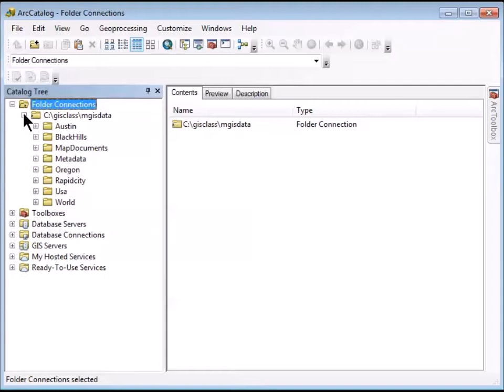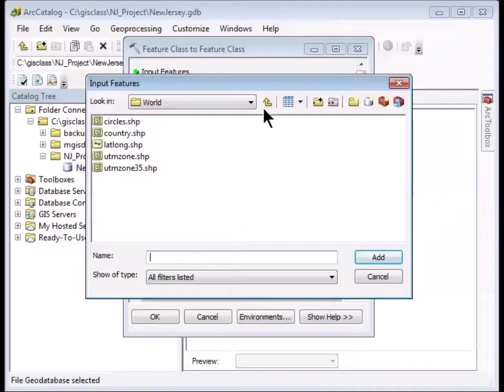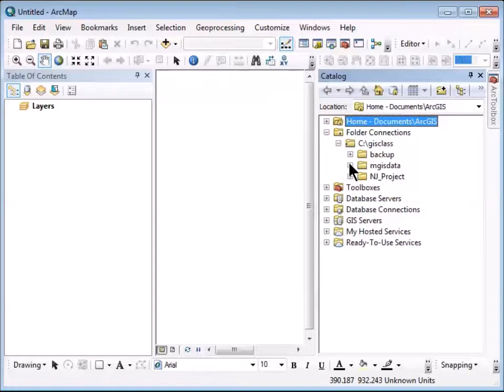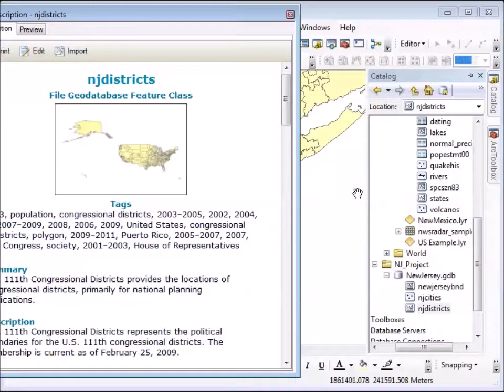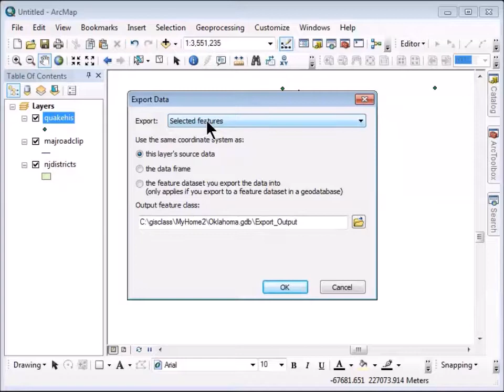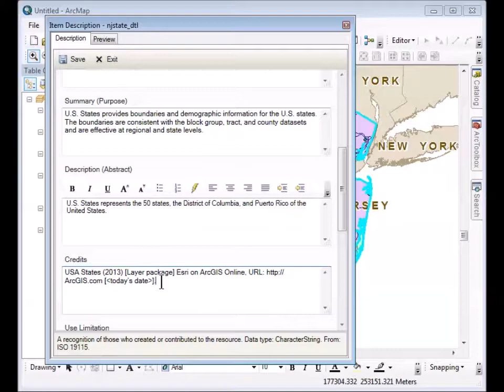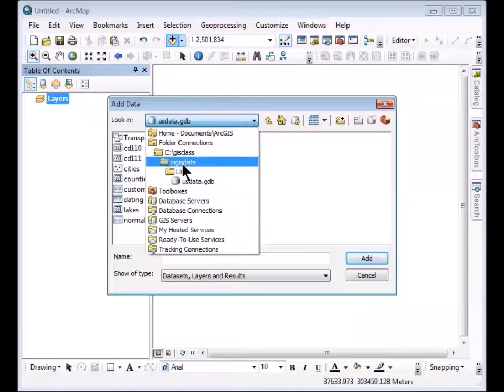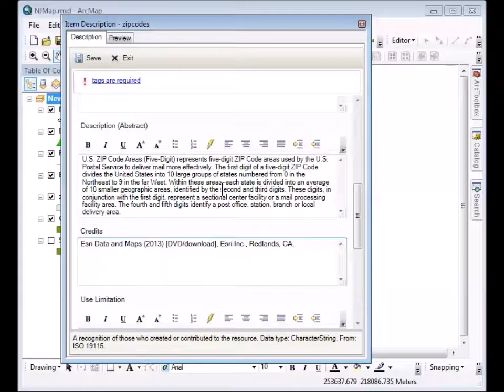FORY 5740 6740 Chapter Two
This video takes you through Exercise two, step by step.